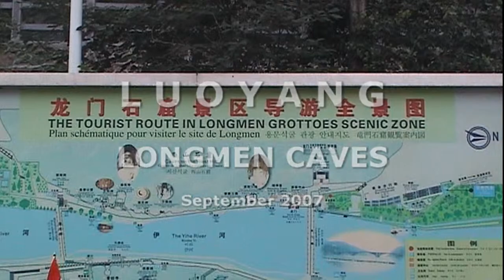LUOYANG Longmen Caves (CN 2007 HD)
The Longmen Grottoes or Longmen Caves are located 12 km south of present day Luoyang in Henan province, China. The grottoes, which overwhelmingly depict Buddhist subjects, are densely dotted along the two mountains: Xiangshan (to the east) and Longmenshan (to the west).
(Wikipedia)